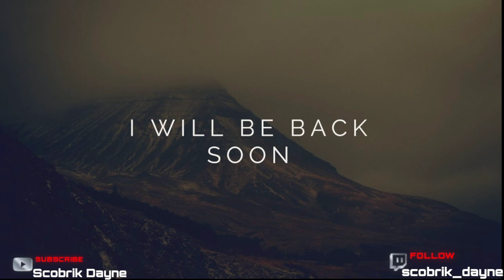Hubertus FC / Fifa 23